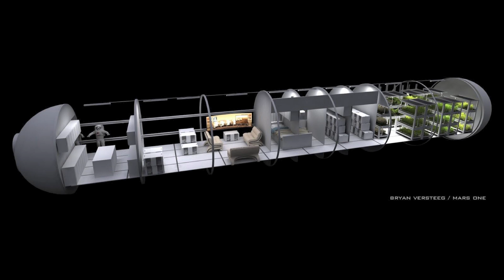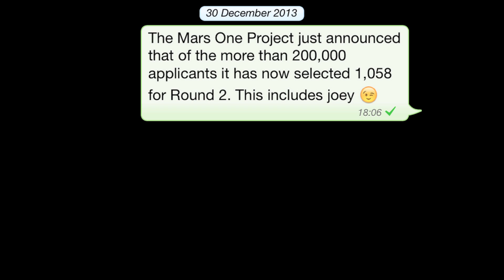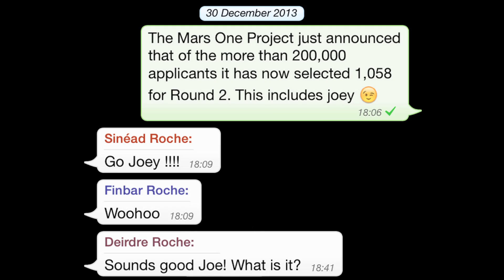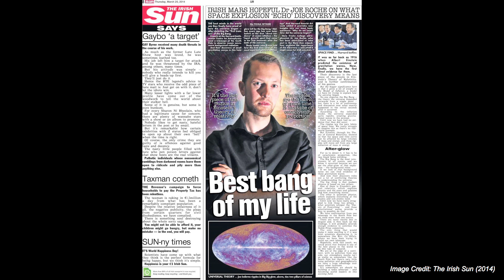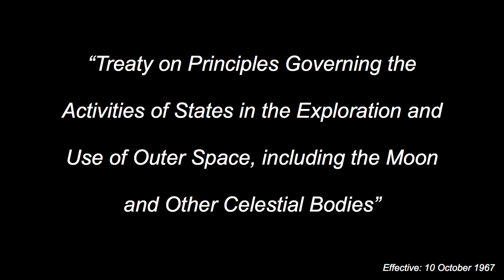A life on mars | Joseph Roche | TEDxDublin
This talk was given at a local TEDx event, produced independently of the TED Conferences. What would it mean for a human to set foot on Mars? Astrophysicist and Mars One Candidate Joseph Roche looks to the near future, and describes the likely experience of the first Martian settlers.

As a candidate for the Mars One mission, astrophysicist at Trinity College Dublin, Joseph Roche, could be one of the first humans to set foot on the Martian landscape.